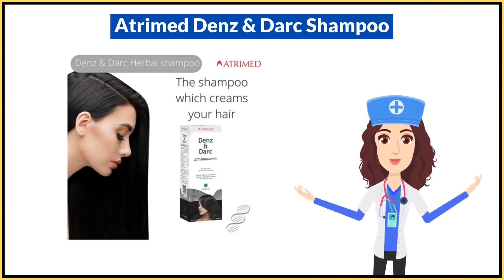Atrimed Denz & Darc Shampoo Uses in Hindi | Side Effects | Dose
Atrimed Denz & Darc Shampoo Uses in Hindi | Benefits | Side Effects | Dose